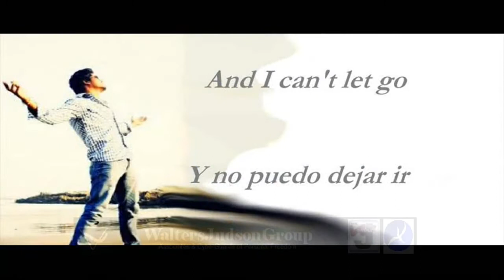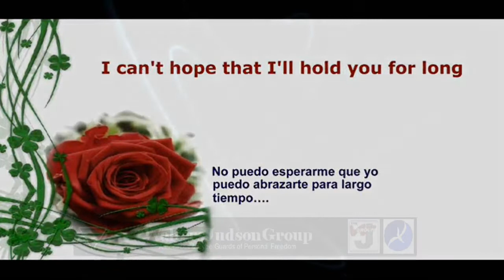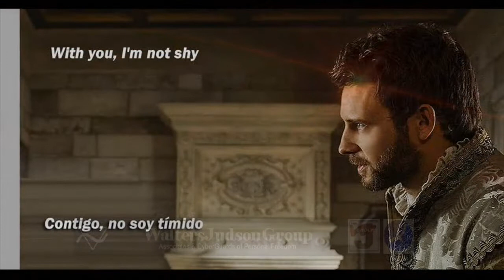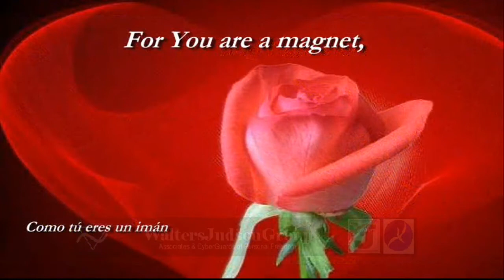Y182 Magnet & Steel (Walter Egan) 1978; Video produced by Enrique Santos & Peter Worthington; Req.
Upload Y181 is MAGNET AND STEEL sung by Walter Egan in 1978
Nice song. Requested by 14 WJG members.